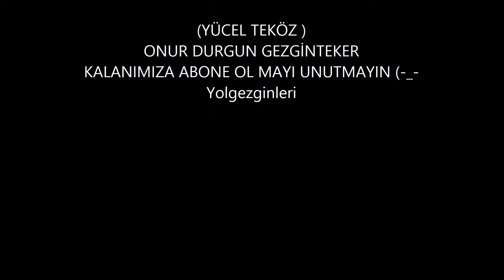YÜCEL TEKÖZ-ONUR DURGUN- ENDURO GEZİSİ YOLGEZGİNLERİ/HONDA CRF 250 L CRF1000 L AFRİCA TWİN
Yolgezginleri  kanalımda  Bazıları hayatınızı kurtarabilir, bazıları hayatınızı kolaylaştırabilir, bazılarını da sırf eğlence olsun diye yapabilirsiniz. Sürekli yeni videolar ekliyoruz.